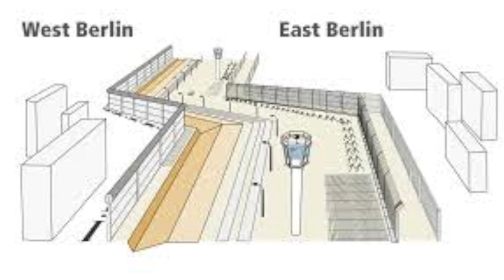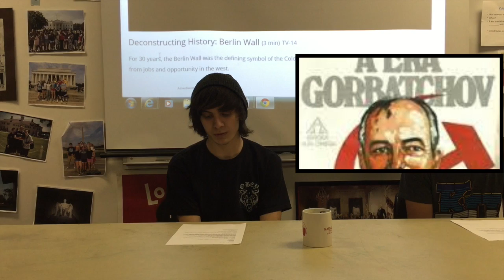Cold War Breaking News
This video is about Cold War Breaking News